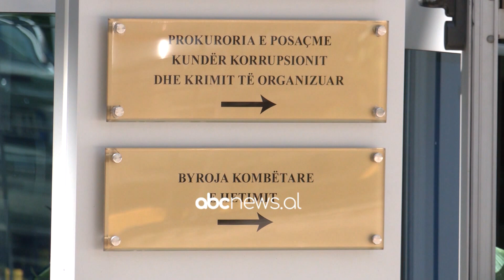Konfiskohen pasuritë e deputetit Kasëm Mahmutaj| ABC News Albania